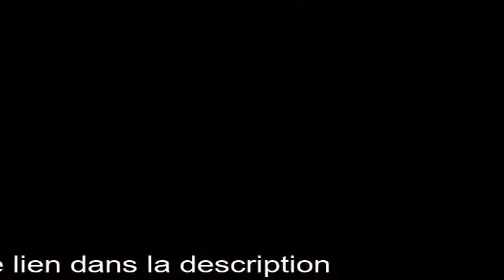moulinets ryobi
Choisir la bobine il faut tenir compte des conditions et méthodes de pêche.
Quels sont les moulinets?
Tous les moulinets sont divisés en безынерционные et à inertie.
Les modèles d'inertie peut être fermé ou ouvert bobine. Sous-types inertie est aussi le cas мультипликаторнае de la bobine.
Contrairement à inertie, безынерционная bobine ne permettra pas de lesce mal tourner. Pour la protection contre la rupture de la ligne de pêche sert de frein à friction.

En guise d'application de la bobine peuvent être subdivisés pour l'individu pêche à la mouche de la pêche,pour спиннинговой la chasse,pour la pêche de fond,
De la bobine pourrait servir de pêcheur longtemps foi et la vérité, il faut correctement pour la bobine de s'en occuper. Les animaux ne sont pas pour dans la bobine se trouvaient de sable,d'eau, de la poussière et De la bobine pourrait servir longtemps foi et la vérité, il faut correctement en bobine de s'en occuper. Les animaux ne sont pas pour dans la bobine se trouvaient de l'eau,la poussière ou le sable Après de la pêche est nécessaire de toujours essuyer le filet de la bobine avec un chiffon et de lubrifier l'engrenage, d'un rouleau de лесоукладывателя et le curseur à l'endroit où le bras est raccordé au corps de la bobine.